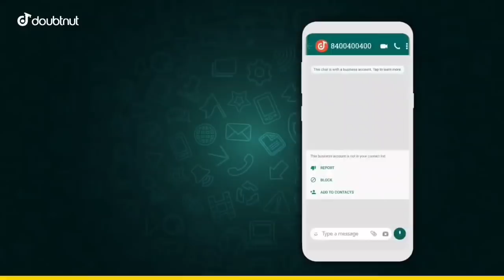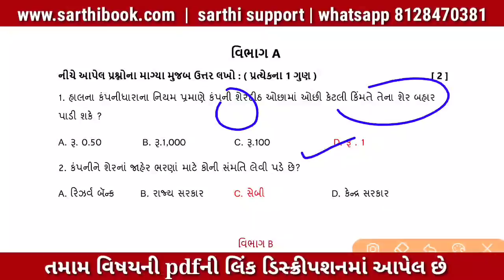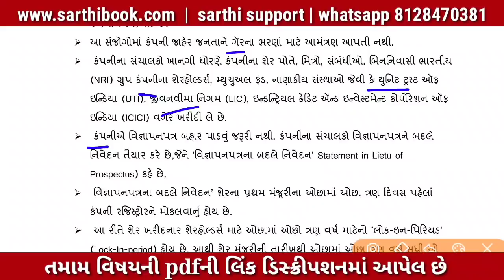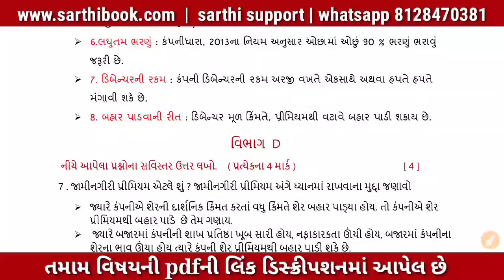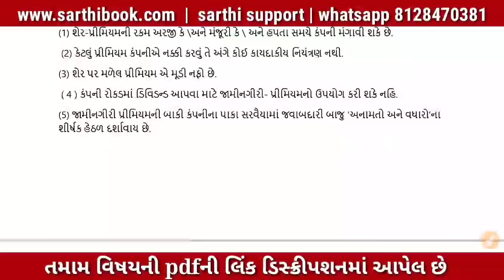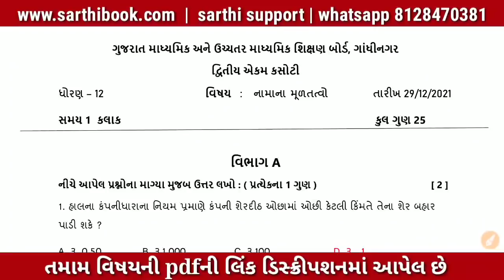Std 12 account ekam kasoti solution december 2021 | dhoran 12 accounts ekam kasoti december 2021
નોંધ : આ મોડલ પેપર છે વિદ્યાર્થીઓની પ્રેક્ટિસ માટે બનાવેલ છે. પેપર પૂર્ણ થયા બાદ જ ઓરીજીનલ પેપર મુકવામાં આવશે.

sarthi support app download કરવા નીચે લિંક પર ક્લિક કરો.

પેપર pdf ડાઉનલોડ કરવા ક્લિક કરો.

1) Apne Doubt ki photo kheecho
2) Sawal ko crop karke send karo
3) Turant Video Solution pao

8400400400 par Whatsapp karke apne sabhi Doubt ko kardo out!!

સારથી પેપર સેટ EBOOK ખરીદવા માટે ક્લિક કરો.

પેપરસેટ Payment અને booking કેવી રીતે કરવું એના માટે આ જૂનો વિડિઓ જોઈ શકો.

સારથી પેપરસેટ demo કોપી અને review માટે જુઓ આ વિડિઓ.